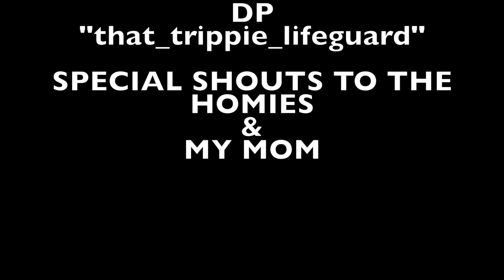FREAK SHOW - DAEG - PROD. by BYOU$ (OFFICIAL MUSIC VIDEO)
iTunes&Spotify: Daeg or Daego (Come Swoop)